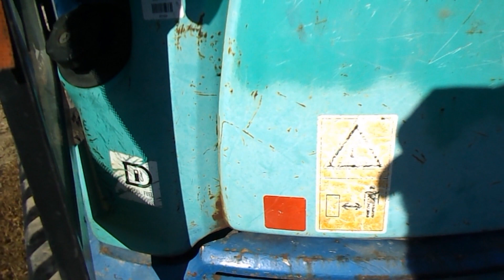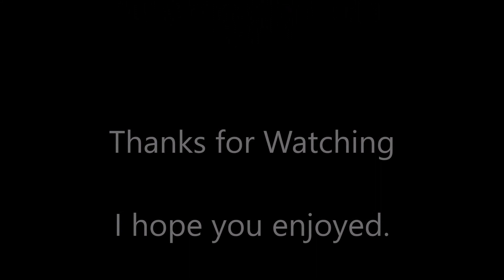Time to Start a BIG Project Oct 5th 2022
Well the time has come for the start of a Big Project ! October 5th and I've been cleaning up behind the house and Craig is on his way with his equipment to lay some tile and take a tree or 2 out and recut the sod water way and clean the road ditch some. First thing was to get rid of the one dead tree out by the road thats been dead for 2+ years now. It was a bit of a fight for his to take it out but them old pin oaks got a heck of a root ball to say the least ! By the end of the day all the equipment is in place and tomorrow we really get down to business getting this long over dew project going. I hope you enjoyed watching and this is the true start to this project.  Bandit